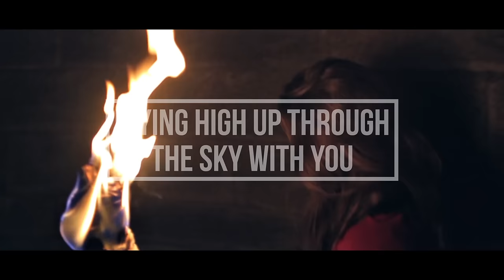Robert Miles - Celebration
Celebrate the love
Celebrate the love
Walking over clouds of love
Flying high up through the sky with you
I'm falling down back to the ground
If you tell me that you're leaving
Let the sun rise in your heart
Can't you see you've got the truth in you
Let us celebrate the love
The loving we are feeling
Celebrate the love
Celebrate the love
Celebrate the love
Celebrate the love
Everybody needs love
Everybody wants love
Celebrate the love
Celebrate the love